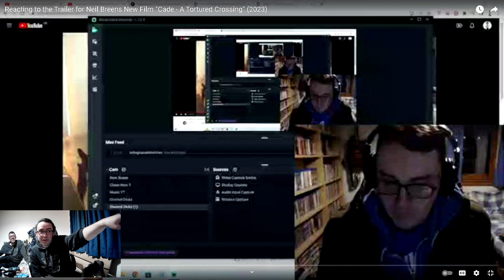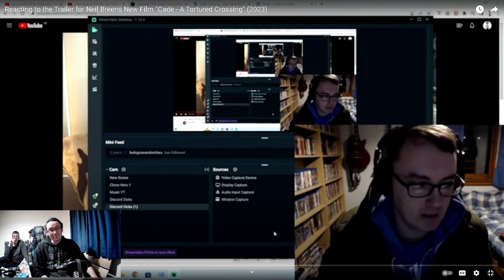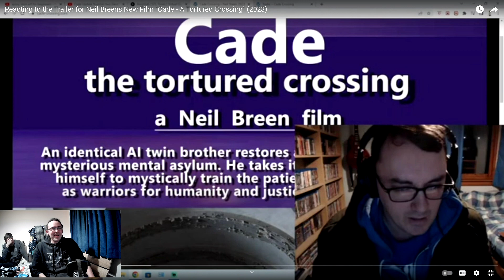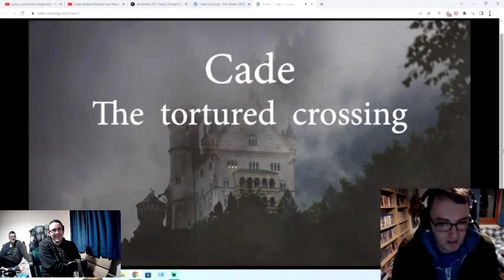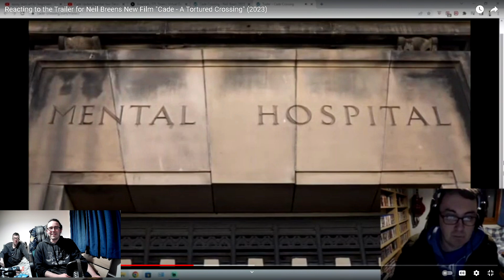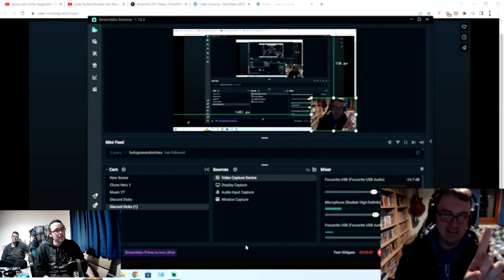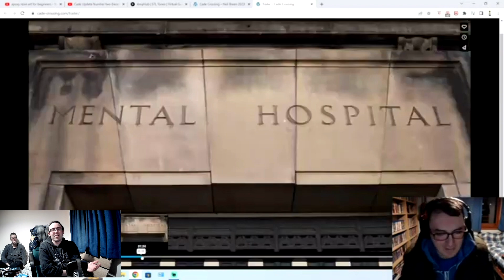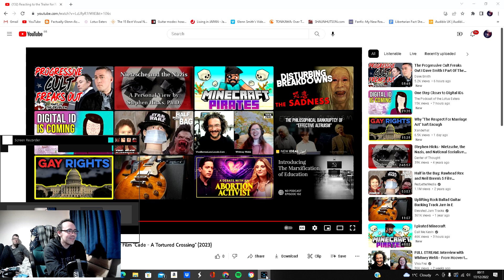Reacting to my Brother Reacting to a Neil Breen Trailer - Trailer Watch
Because I honestly had nothing better to do.